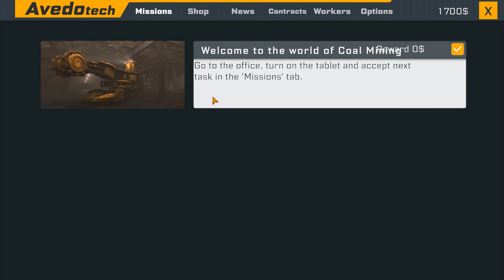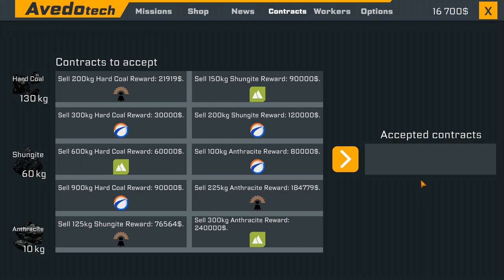Coal Mining Simulator #1 - FIRST LOOK!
Coal Mining Simulator PC #